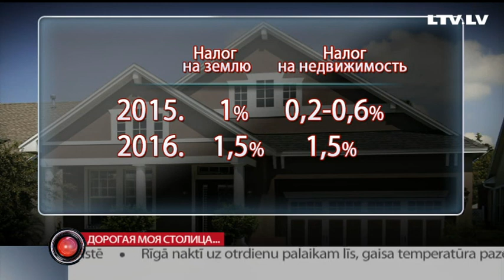Дорогая моя столица...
Без малого 25 миллионов евро планирует собрать Рига с владельцев недвижимого имущества — в следующем году в столице вырастут налоговые ставки.